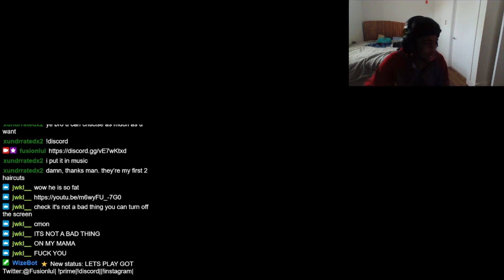Ishikawa is the WORST Sensei | Ghost Of Tsushima | Let's Play - Part 3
IF YOU WANT TO SEE THESE VIDEOS RECORDED LIVE COME OVER TO THE TWICTH @fusionlull
9th video on the gaming channel let's keep it up.